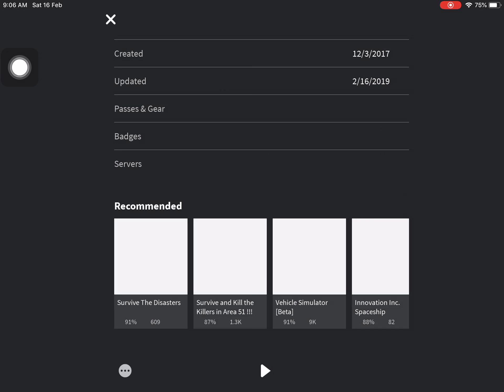Jetpack showcase + Steps on how to get it. (Mad City)